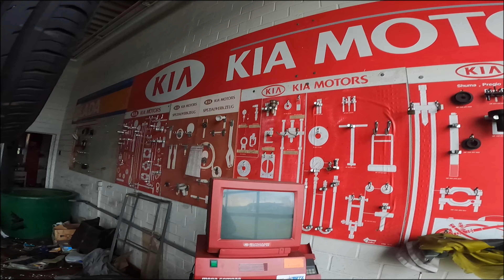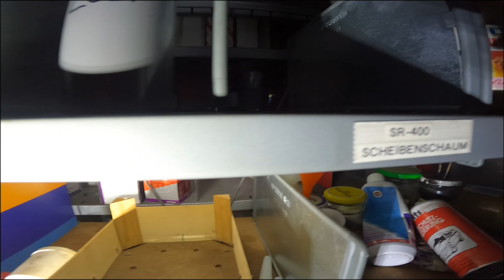Verlassenes Autohaus mit Werkstatt gefunden! Plötzlich hören wir Geräusche 😱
Wir erkunden ein verlassenes Autohaus mit Werkstatt! Hier fanden wir mehrere 1.000 Ersatzteile. Ein wirklich interessanter Lostplace!

Viel spaß beim anschauen von unserer Erkundung! 😊

Wir sind auch auf Instagram und TikTok vertreten schaut dort gerne auch vorbei wenn Ihr mögt ❤️

Hier könnt ihr uns auf unseren Abenteuern unterstützen:

Wir halten uns an den Urbex Codex und behandeln verlassene Orte mit Respekt und hinterlassen nichts außer unserer Fußspuren 👣 🏚😊